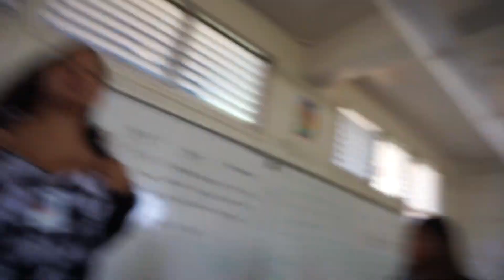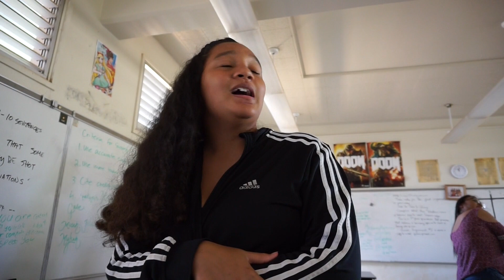Vlog #5(Day of a Waipahu High School student)